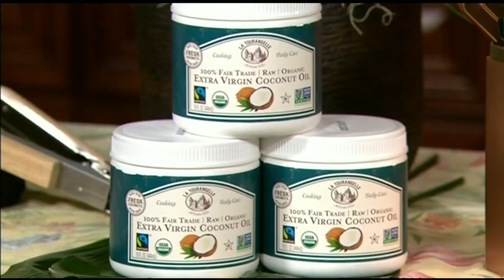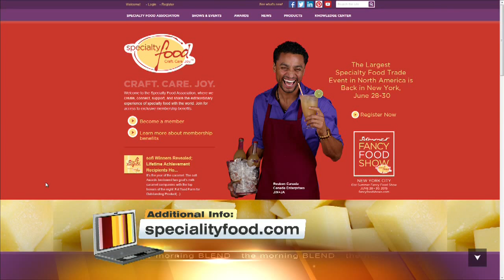Trendy Summer Food 7/6/15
The "Foodie" culture is dishing up new recipes! Food Expert Louise Kramer shares the trendiest food products of summer so far, which includes desserts to hand crafted meat, the combinations are endless!